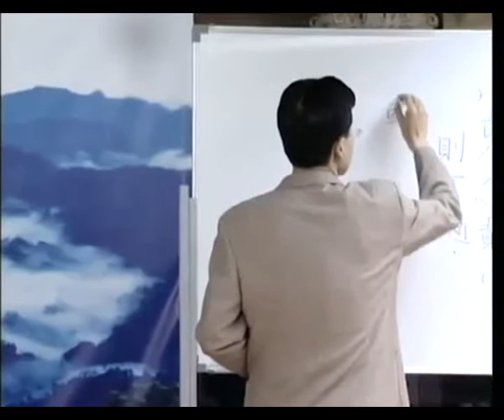Luôn luôn mang lòng cảm ơn thì tính khí phẫn nộ của người đó sẽ tiêu hết Tập 32 Làm Thế Nào Để Trở